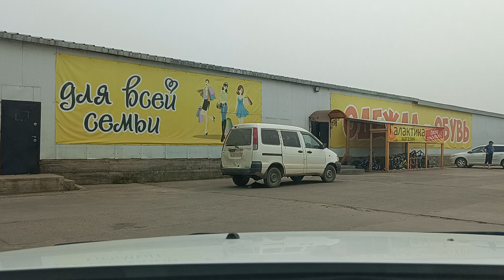Шопинг - болезнь или релаксация?